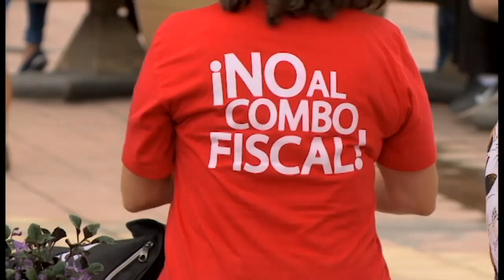Presidente Alvarado llama al diálogo con educadores en huelga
EL PRESIDENTE CARLOS ALVARADO HACE UN LLAMADO AL DIÁLOGO A
LOS DOCENTES A UN DÍA DE LA HUELGA.